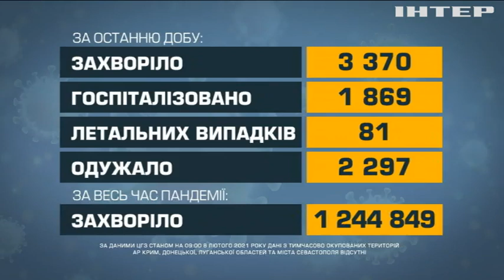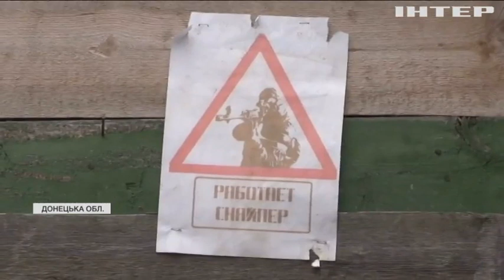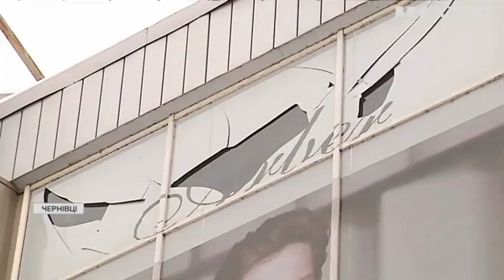Новости 7:00, выпуск за 8 февраля 2021 года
Дивіться у цьому випуску: Україна зайняла десяте місце у коронавірусному рейтингу Європи. Біля Новомихайлівки українського військового поранив снайпер. Поліція Чернівців встановлює причину вибуху у торговельному центрі.